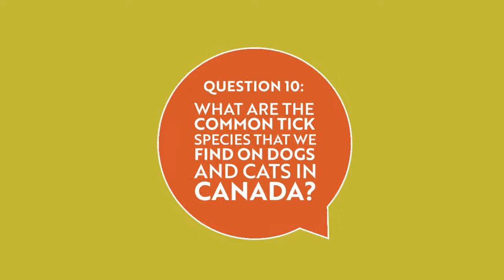Question 10: What are the Common Tick Species that We Find on Dogs and Cats in Canada?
Series of 12 "What Do You Really Know About Ticks?" videos, in which Canadian "tickspert" Dr. Scott Stevenson, BMSc, MSc, DVM, provides answers to questions commonly asked by pet owners.